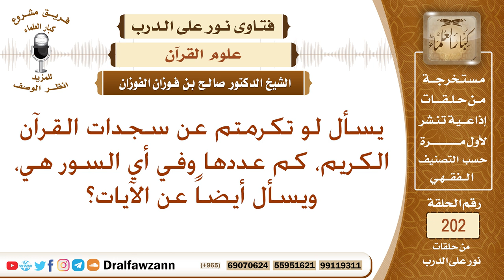عدد سجدات القرآن ومواضعها – الشيخ صالح الفوزان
نص السؤال:
يسأل لو تكرمتم عن سجدات القرآن الكريم، كم عددها وفي أي السور هي، ويسأل أيضاً عن الآيات؟
السيرة الذاتية :
للاشتراك في قناة الشيخ صالح الفوزان

رئيس الفريق
لمشروع كبار العلماء